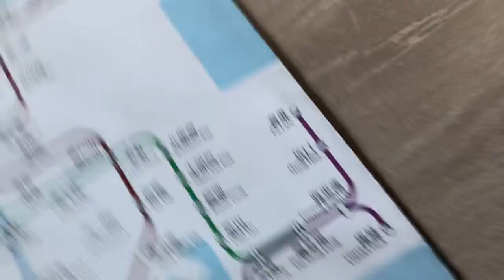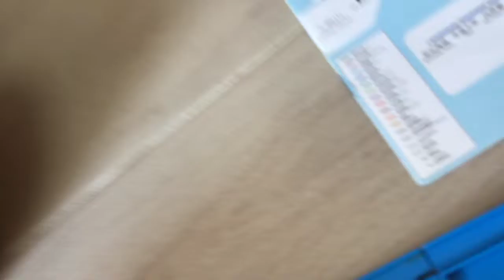Hong Kong MTR island line